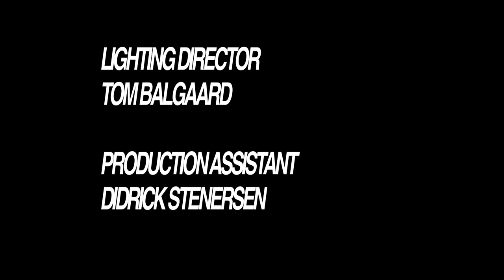Maya Vik - Get Low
Directed by Pål Laukli
Produced by Rolf Pedersen / Encore Film AS

Edited by:
Stian Ayres

Photography:
Henrik Beck
Daniel Tengs
Pål Laukli

Make Up:
Trude Mokkelbost
Assisted by Lene Kristiansen and Ida Skipsfjord

Lighting Director:
Tom Balgaard

Production Assistant:
Didrick Stenersen

Hair:
André Auster
Lene Kristiansen

Coreography:
Jonas P. Øren

Drums:
Marius Simonsen

Dancers:
Victoria Krogsæter
Cassandra Loo
Benedicte V. Lütcken
Jonas P. Øren

Copyright Oslo Records 2011